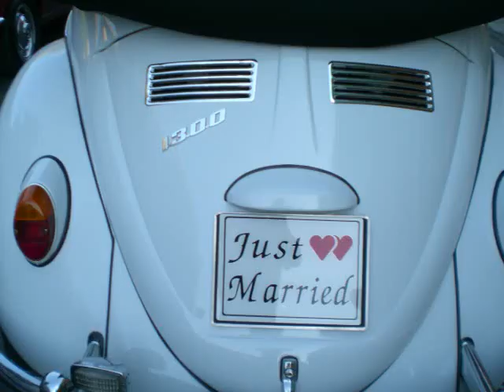2o Filanthropiko Rally Antikas 09/11/2008 Limassol Cyprus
Song: DJ Tiesto - Traffic (Original mix)